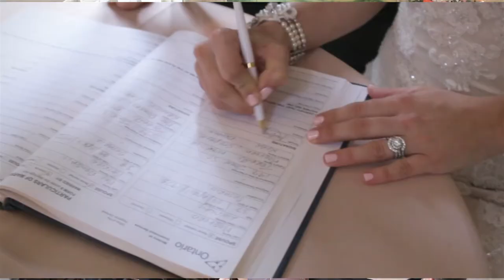Ceremony Sample: Lindsay + Patrick